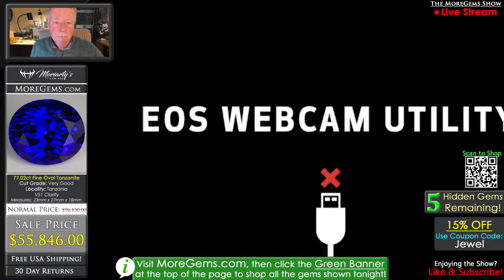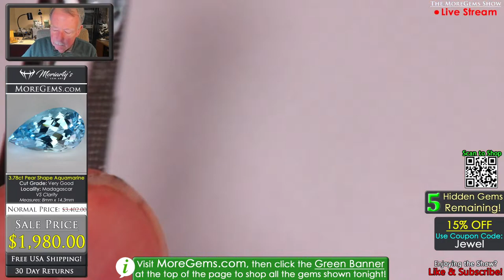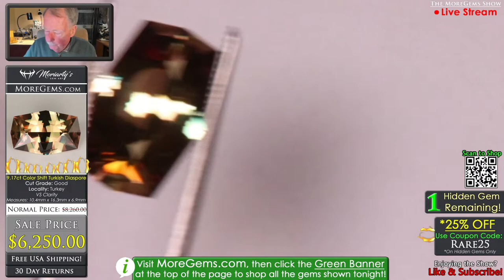Tucson Gem Show SPECIAL! | Live Episode 37 | The MoreGems Gem Show | 3/1/2023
You won't want to miss this gem show! Last month, we returned from the Tucson Gem & Mineral Show and have some amazing things to show you! We're going live with gem cutter, Steve Moriarty, and his two sons, Michael & Jeff! In this show, you'll be the first to see our newest gemstones and mineral specimens that we brought back from the 2023 Tucson Gem & Mineral Show! Steve & Michael Moriarty were out there for two weeks sourcing the finest new cut gems, rough stones, and mineral specimens from around the world! You might be offered one of Michael's first few faceted gems that he cut on his new UltraTec V5 faceting machine. We will also be offering limited time discounts on all these pieces! Not only that, but we'll be answering your questions from the live chat! Join us Wednesday at 7:05PM CST (Chicago Time) for our Live Gem Show! Hope to see you there!

Also available to see in person at Moriarty's Gem Art Store at 126 South Main Street, Crown Point, Indiana. We're located in the hub of Northwest Indiana on the downtown Square.